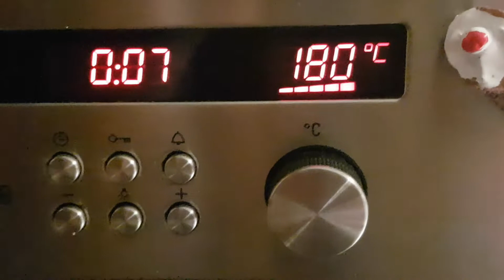Meine TEX - MEX Pizza müsste bald fertig sein 🍕🌶